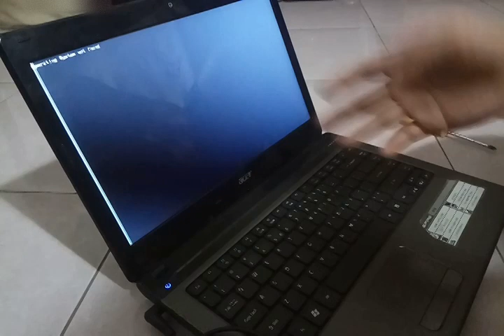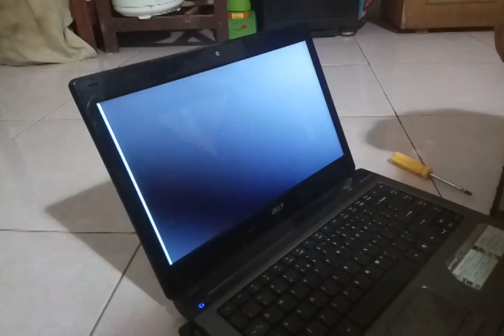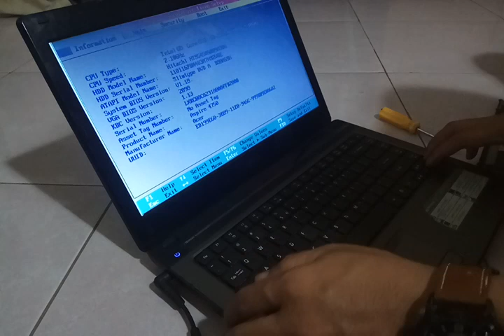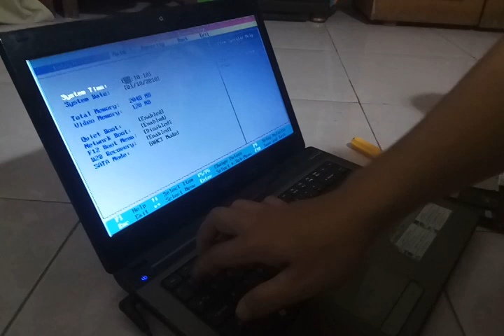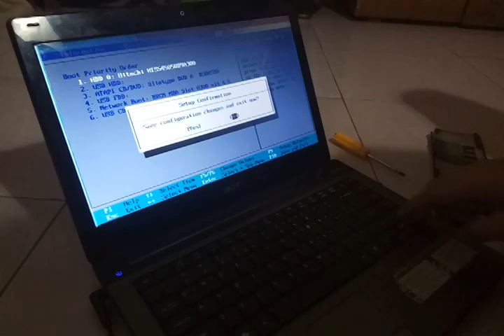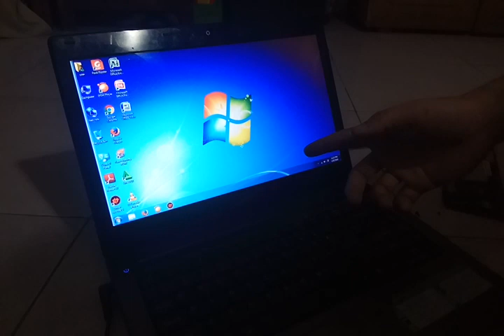Cara Mudah Mengatasi Laptop Acer 4750 Pesan Eror Operating System Not Found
Cara Mengatasi atau memperbaiki Laptop Acer 4750 Muncul Pesan Eror '' Operating System Not Found''